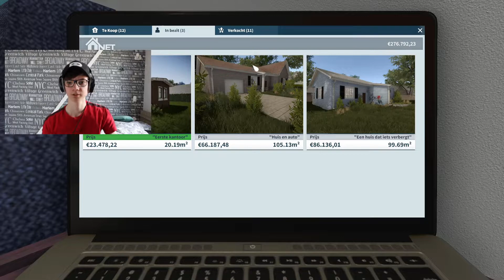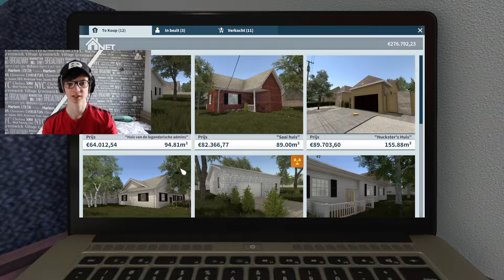IK HEB EEN HUIS GEKOCHT! | Bjderui | Nederlands | #1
Mijn naam is Bjorn 17 jaar en vind het leuk om content te maken!

Leuk dat je deze video kijkt, in deze video ga ik een huis kopen en opknappen!

Lijkt jou mijn content leuk?

Mocht je mij willen volgen op Instagram? Dat kan!

Mocht je mijn Discord willen joinen? Dat kan!